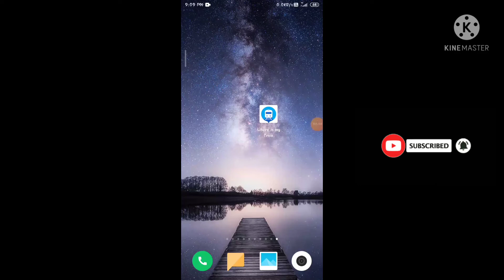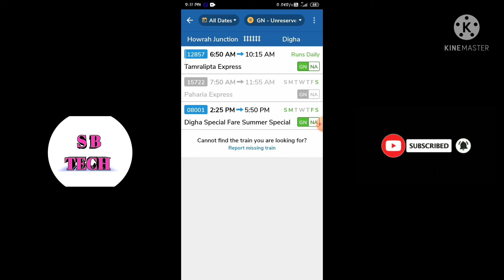How To Use Where Is My Train App | Check Train Live Location | Train Time Table | Bangla